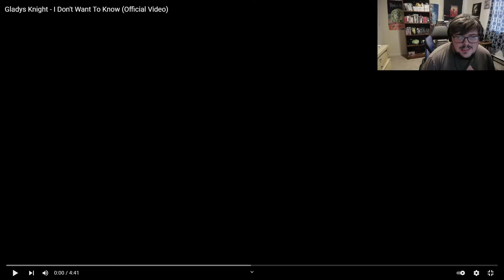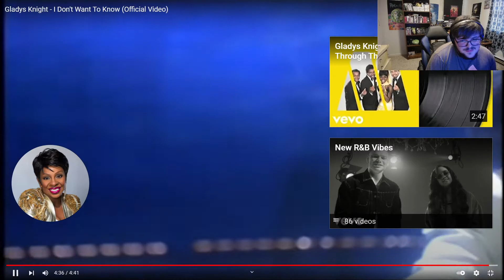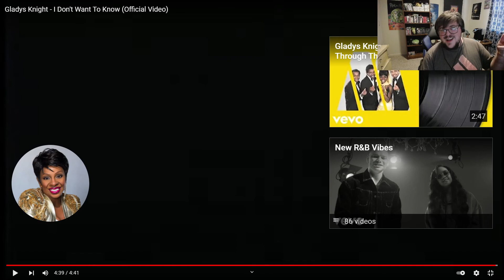MY FIRST REACTION TO A LIVING LEGEND!!!!!!!!!!Gladys Knight - I Don't Want To Know (Official Video)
link to the video i reacted to .
i do not own or claim to own the song rights are listed bellow
Song
I Don't Want To Know (Album Version)
Artist
Gladys Knight
Album
I Don't Want To Know
Writers
Kenneth Edmonds
UMG (on behalf of Geffen*); LatinAutorPerf, LatinAutor - SonyATV, Sony ATV Publishing, SOLAR Music Rights Management, UNIAO BRASILEIRA DE EDITORAS DE MUSICA - UBEM, and 7 Music Rights Societies

link to my twitch page

link to my twitter page